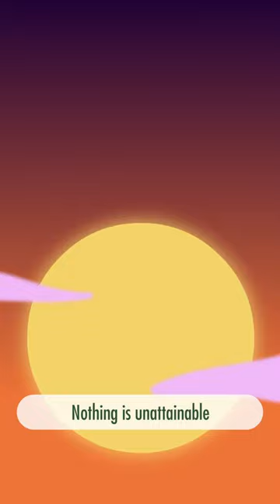Alert Ape: Always Ready! - VeeFriends